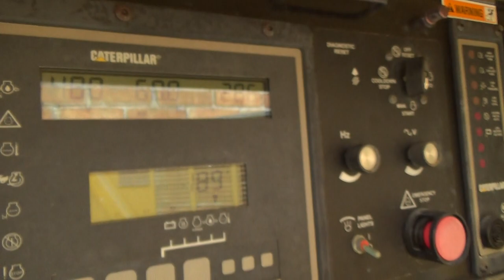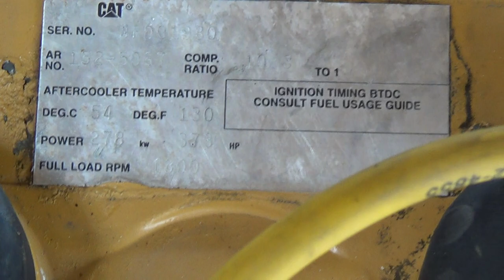Caterpillar 255 kW nat gas generator set, CAT G3406 eng, 675 Hrs - CSDG # 2075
Caterpillar 255 kW standby natural gas generator set. CAT G3406 engine rated 373 HP at 1800 RPM, SN-4FD01980. 3/60/277/480V. 400 Amp main-line circuit breaker. EMCP II digital control panel. Battery charger. Coolant heater. No batteries. Weather enclosure. Muffler ships loose. 675 Hrs. Year 1999. CAT ESC Worldwide warranty available 1-5 years at additional cost. Passed load test 7/14/2017. Overall dimensions 56"W x 140"L x 109"H, muffler 20 x 31 x 67L. FOB Waukesha, WI

Patrick Paden
Central States Diesel Generators, LLC
Waukesha, WI